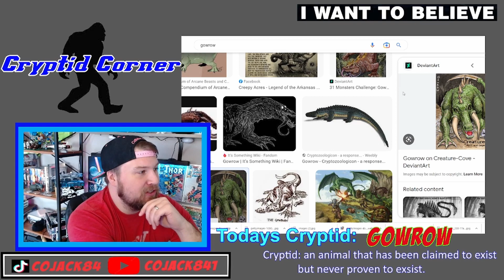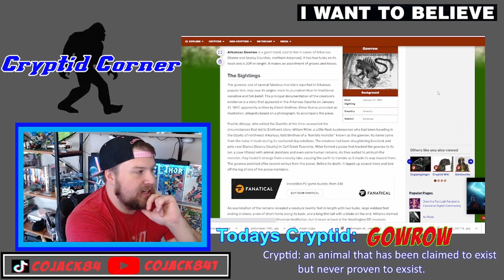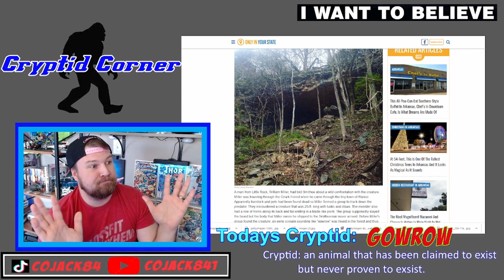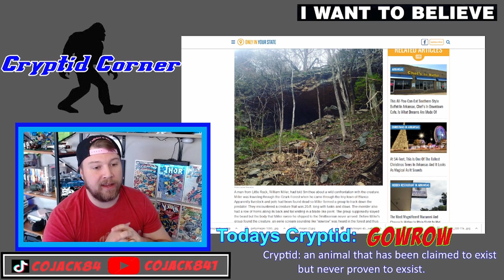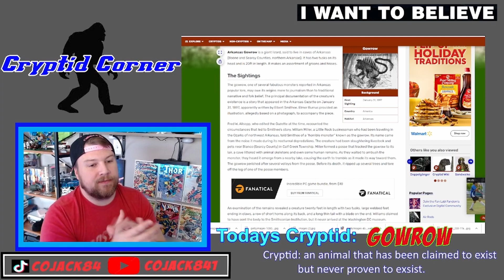Cryptid Corner: GowRow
The Local Arkansas Legend of the GowRow.